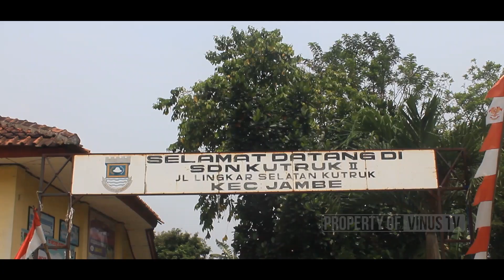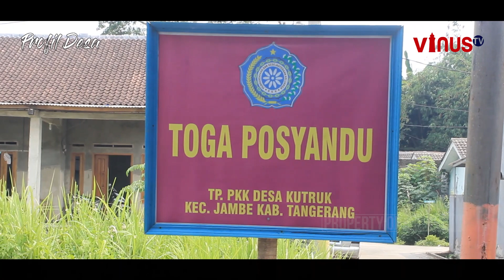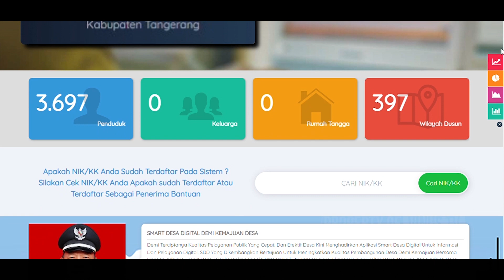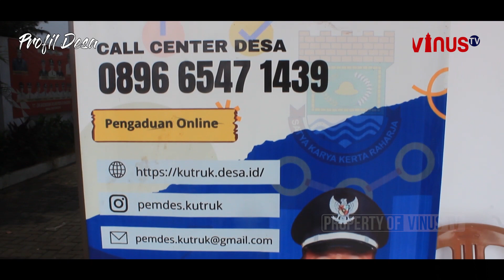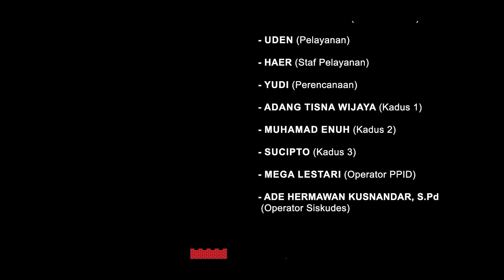Profil Desa Kutruk Kecamatan Jambe Kabupaten Tangerang